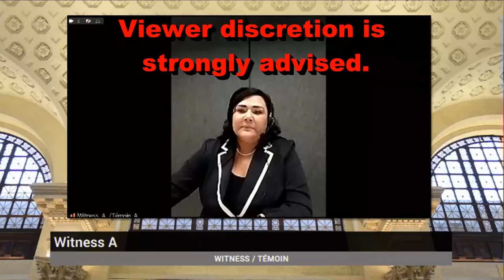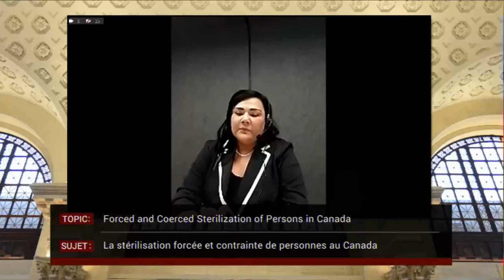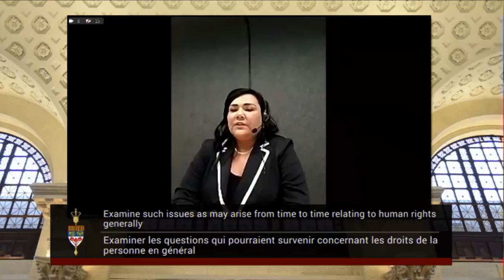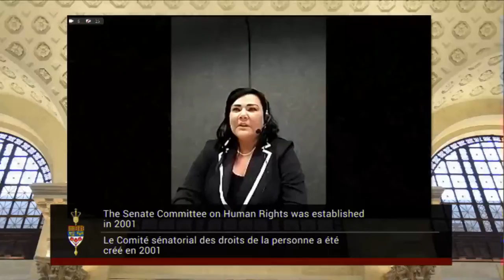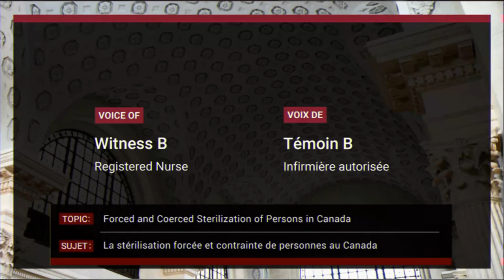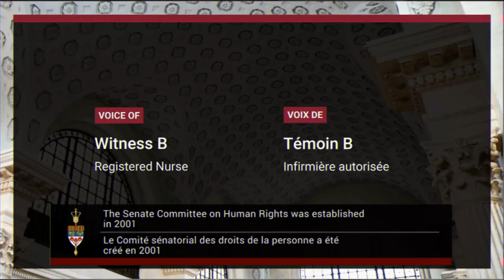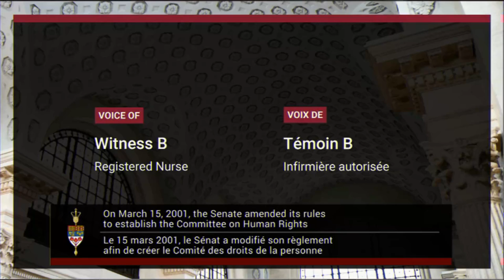Sterilized against her will - An ongoing Genocide of American Indian people in Colonial Canada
Forced and Coerced Sterilization of (Indian status) Persons in Canada
Highlights from the:
Standing Senate Committee on Human Rights
Room B30, Senate of Canada Building
Monday, May 2, 2022
Author: The Senate of Canada

Senate committee urges further study of forced and coerced sterilization in Canada

Read the report: Forced and Coerced Sterilization of Persons in Canada

Non-commercial reproduction of other content

"Unless otherwise specified, non-parliamentary documents are made available with the intent that they be readily available for personal and public non-commercial use. You may reproduce these documents, either in whole or in part and by any means, without charge or further permission from us, provided that due diligence is exercised in ensuring the accuracy of the material reproduced;
    the Senate of Canada is identified as the author and the complete title (when available) is included;
    it is indicated that the reproduction is a copy of the version available on the Senate of Canada Website and the URL where the original document is available is provided;
    the reproduction is not represented as an official version of the material reproduced, nor as having been made in affiliation with or with the endorsement of the Senate of Canada or the senator(s) concerned, if applicable; and
    the material is not used in a way that would compromise its accuracy and integrity or undermine the dignity of the Senate of Canada, Senate Committees or senators."

Don't think Colonial Canada is alone. To Indians, colonial Canada and Colonial United States is the same damn genocidal hell hole, with different names. That's the only difference from our perspective. See the comments for proof. I posted many articles to show the vile, dehumanizing terrorist organization calling themselves the US "government" shares this Genocidal guilt.

FREE to COPY!
I also have this video listed as Creative Commons so you may copy and use and or edit it as you feel free for your youtube channel also without further permission. It's yours to use freely. Share it on your channel to spread the word. You can use it as a base edit if you want, as I've edited out many highlights (long unneeded pauses from the live stream as you can see) and then from here, use other parts you wish from the main video with free use from the colonial Canadian gov and edit in more questions and answers if you want or even just pull some highlights and edit this one down to just it's main highlights further. Whatever you think will help the spread awareness on your channel. You're of course free to use complete as is also. No further permission is required. Be sure NOT to monetize it. It's all pulled from Creative Commons material and cannot be used for commercial use.